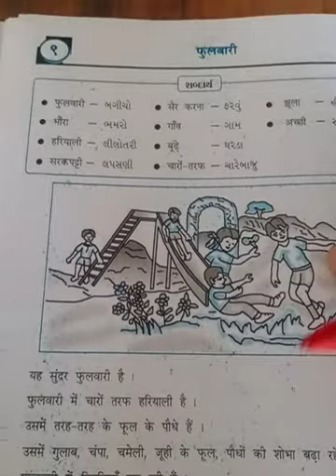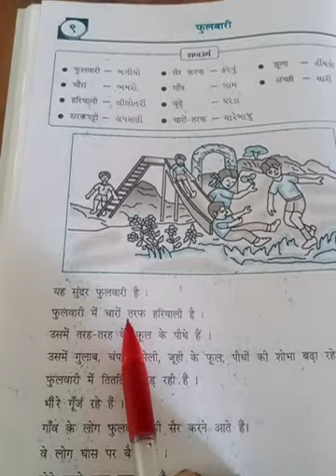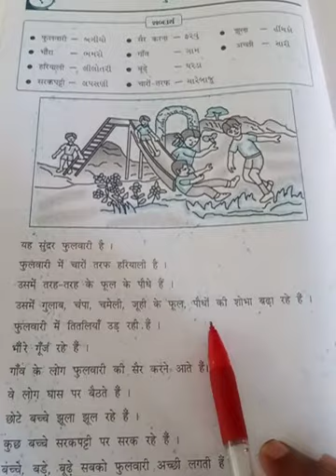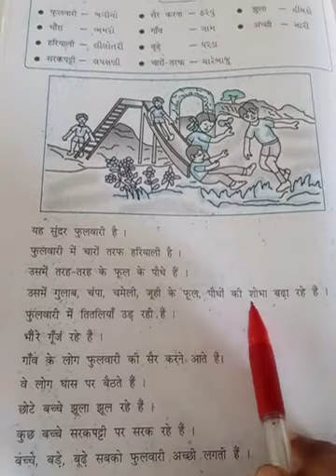STD 4 HINDI CH 9 BHAG 1